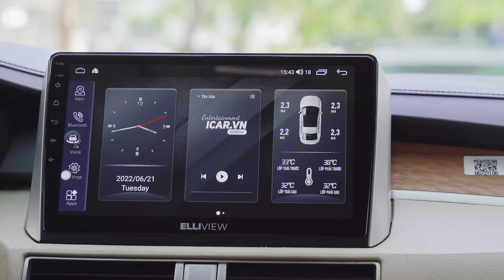Top 5 lí do nên mua màn hình android kèm cam 360 Elliview S4 | ICAR VIỆT NAM